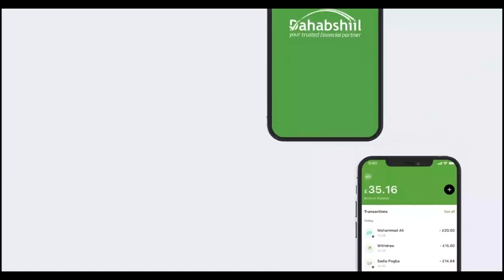"Waxaan go'aansaday inaan dhiso oon la shaqeeyo Dr Maxamed Cabdi Gaboose..." Siyaasi Mustafe Shiine.